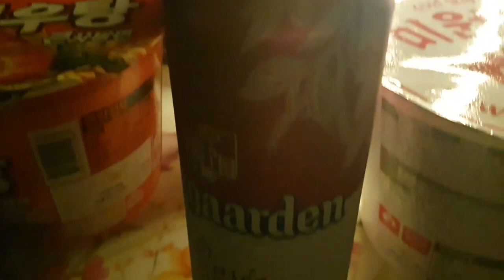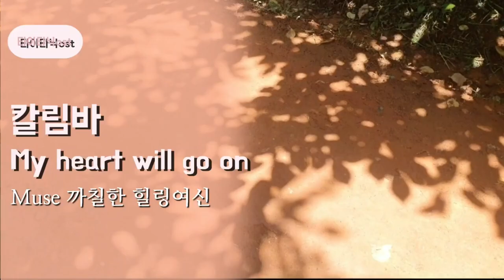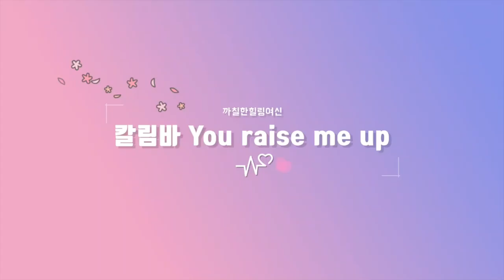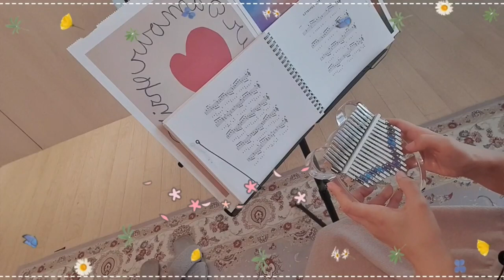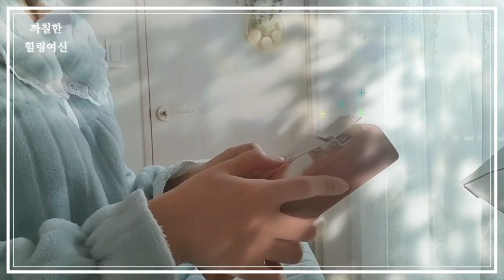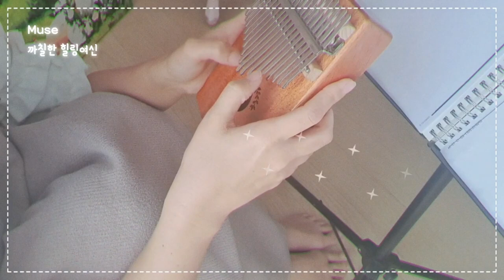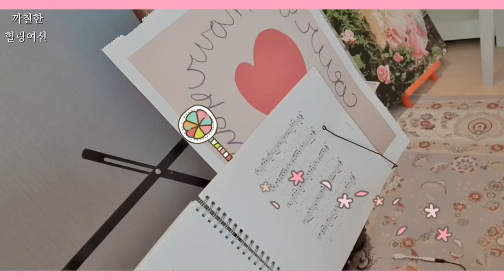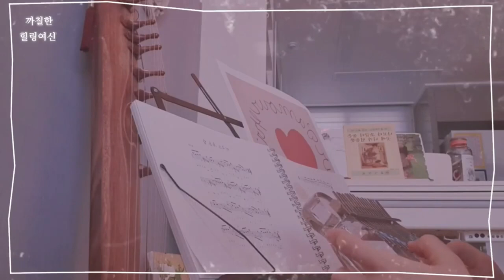(Muse 까칠한 힐링여신) 힐링여신의 칼림바 걸음마 모음집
칼림바를 시작 하면서 그동안 해본 것들을 모아 보았어요
아직도 더듬더듬한 실력이지만 칼림바를 조금씩 시작하고 틈틈히 연습하면서 힐링시간이 되었던 것 같아요^^
정말 서툴고 더듬더듬한 연주들이 많네요
연습 틈틈히 하면서 기분 좋은 칼림바 연주가 되어야 겠어요
칼림바야 고마워~ 내 마음을 다독이는 예쁜 소리로 쓰담쓰담 해주어서^^